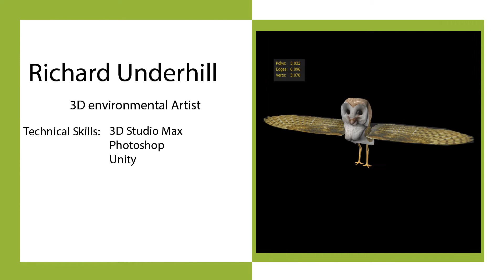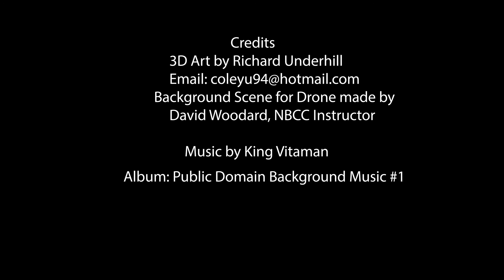Richard Underhill 3D Art Demo Reel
All 3D art was created by me, music is not mine creator is credited in the video at the end. Public domain music was used.